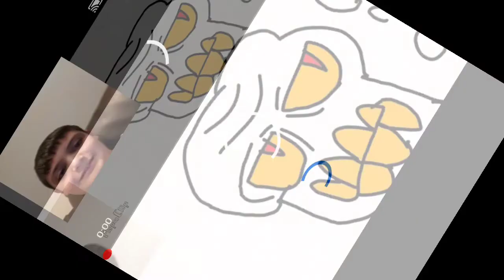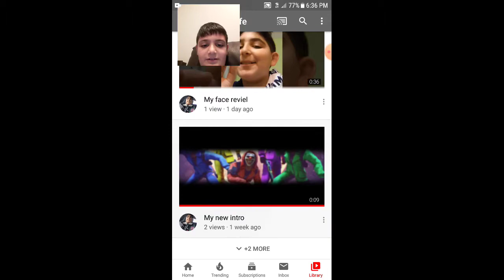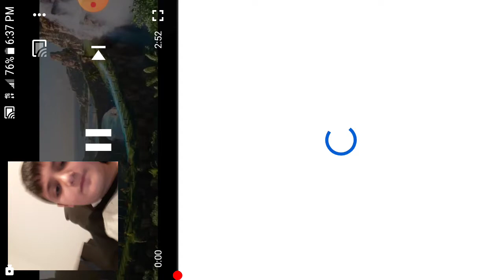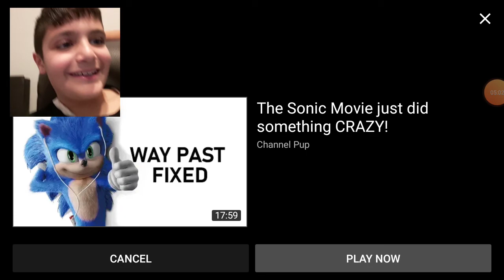My. Face cam